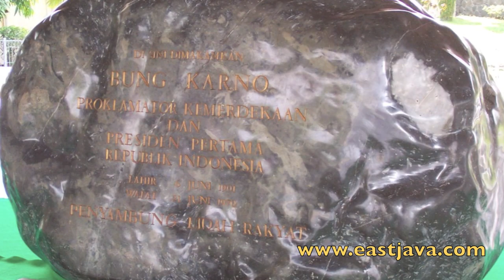Soekarno Grave Blitar.mov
One of the tourist attractions in Blitar municipality is the tomb of Soekarno, an Indonesian proclamation reader and the first President of the Republic of Indonesia. It is located at 60 Slamet Riyadi Street, Bendogerit village, Sunan wetan district, about 2 kilometers from Blitar city.

The architectural "Joglo" dominates the tomb. It is in East Javanese style and combined with Gateway of Bentar. Beside the main building formed cover grave house of 'Bung Karno', this graveyard complx also completed with support building that is; Gapura Agung (The Great Gate), Mosque, and hall; which make the visitor feel comfortable to pilgrim in this location. There is also the complement building, consist of the grave manager house, public relax place, park area, and park. The impression is as great as the first president himself when he was still alive.

The tomb is visited by many pilgrims and opened for public. A lot of people come to visit at the time of memorial 'Khol' (the day of the death) of the Indonesia's proclaim. The average of the visitors' is amount to 150,000 per year, including both domestic and foreign visitors.

The great name of Soekarno invites the tourists to have pilgrimage tour to this graveyard. They feel astonished with the great president Soekarno, so that they pray in this graveyard to ask the benediction.